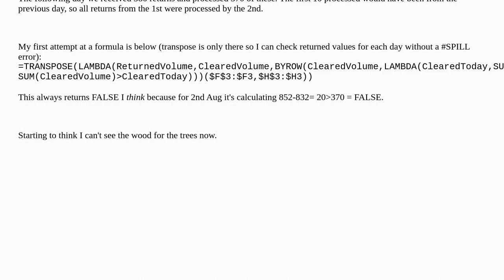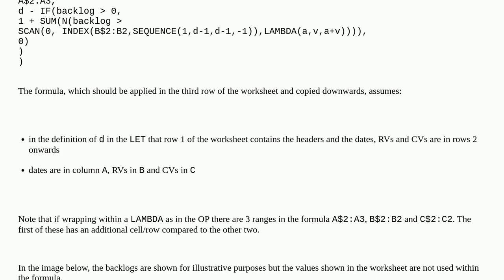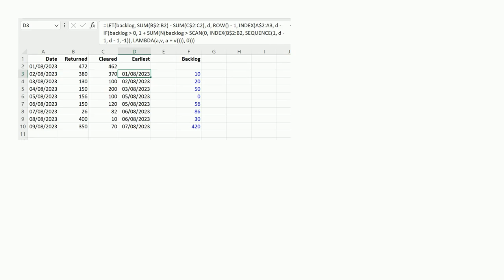Calculate when volume counts are cleared based on daily amount received and daily amount processed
A special thanks goes out to the community

  worksheet-function microsoft-excel microsoft-excel-365